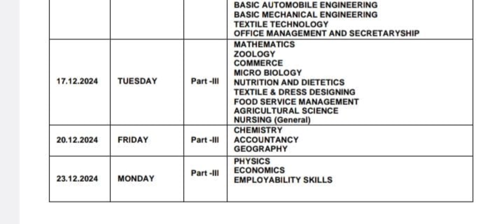12 th half yearly exam timetable 2024